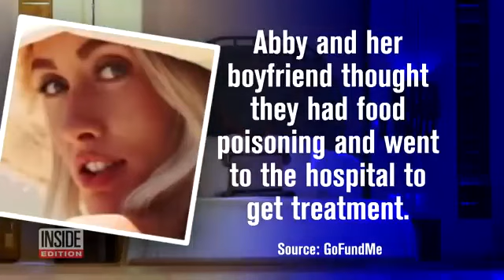Inside Edition - US Tourists Found Dead in Luxury Mexican Resort Room